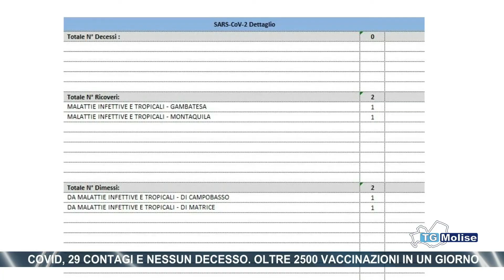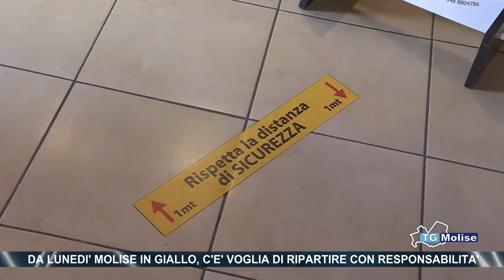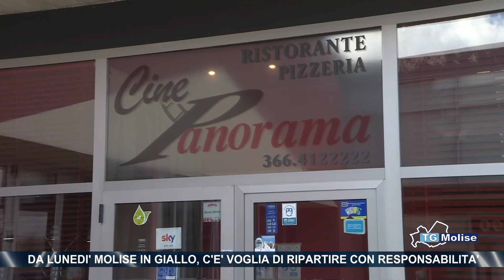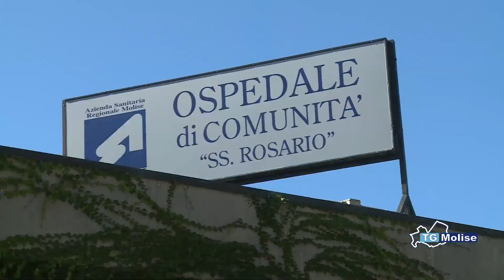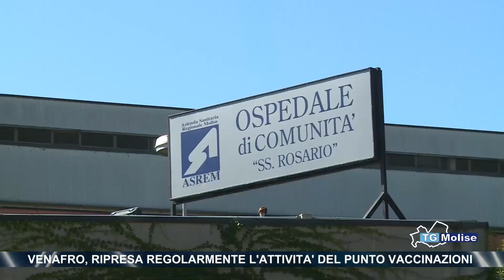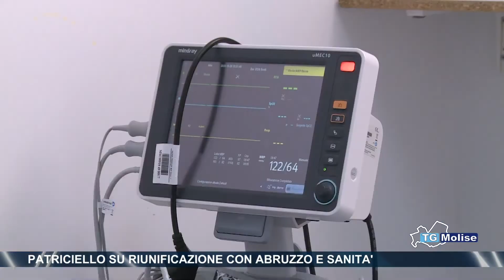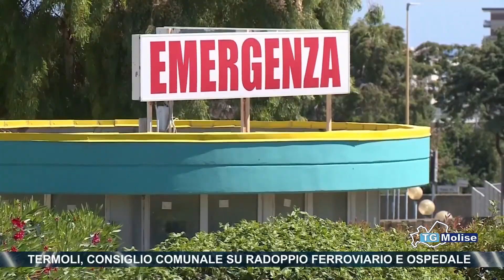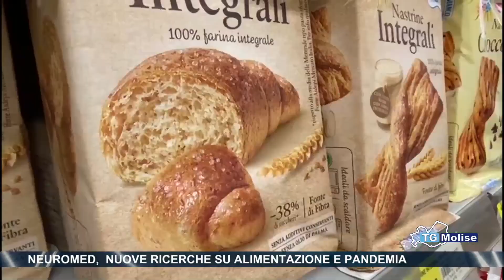TG Molise - Telemolise - 24.04.2021 - ed. 23.00